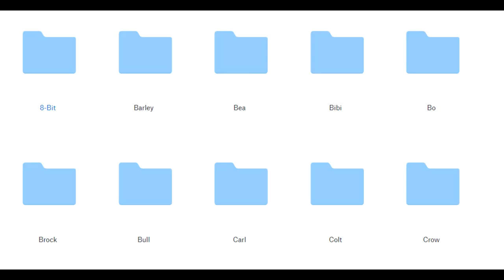Brawl stars Fan Kit 2020 for Content Creators is here...Whats in it?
Improve your Brawl Stars content with the Brawl Fan Kit!

It's 3.4 GB large so make sure to have stable connection while downloading :)